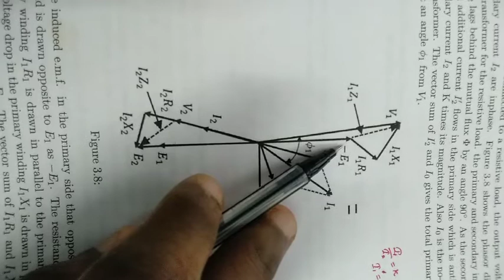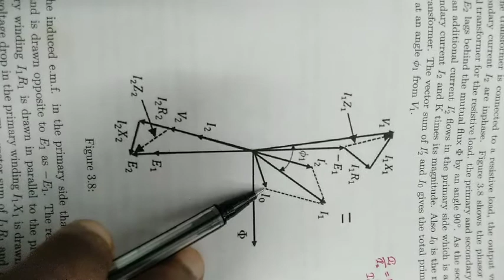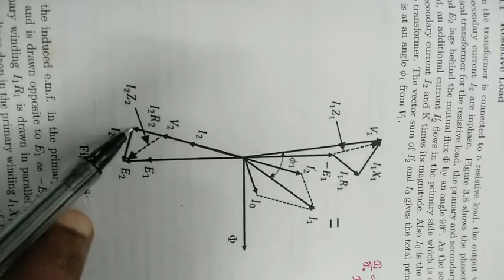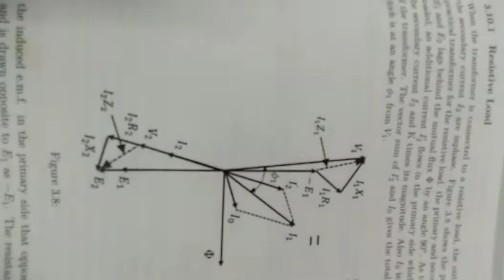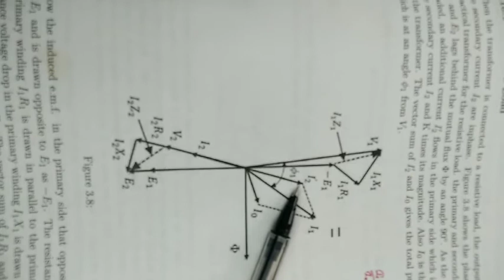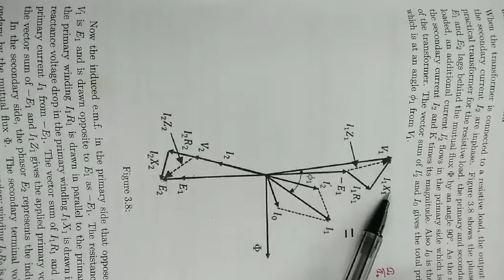LECTURE 28-phasor diagram of a loaded transformer(R-load)